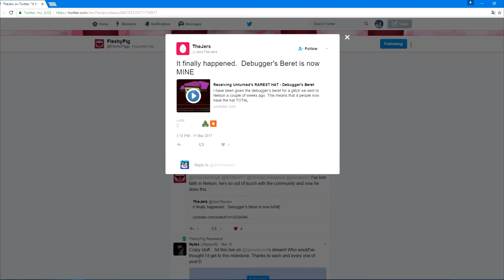Unturned - Washington arena is BROKEN!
Washington arena and PEI arena are broken, there are no lobbies so spawning players just fall to the ground. There is no safezone on the ground so they can kill eachother but they cant punch. So if you have a gun, nobody can kill you.

I really hope nelson fixes the maps this week so we can all play these 2 maps.